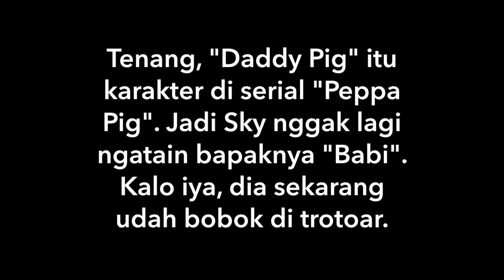SIKOVLOG #28 - Pertanyaan Tidak Terduga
SIKOVLOG - alias Si Kokoh Nge-Vlog adalah serial video blog dari Ernest Prakasa.

Ernest Prakasa's Youtube is under management of:
dr.m, Indonesia's 1st Certified & Official Youtube MCN